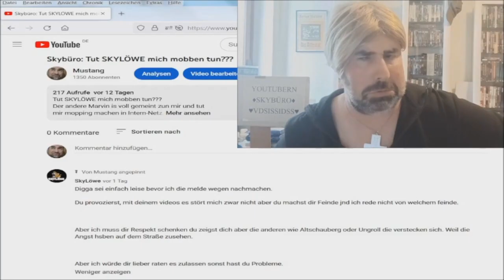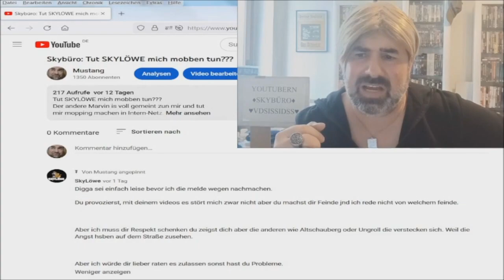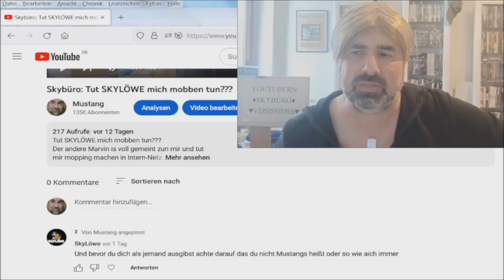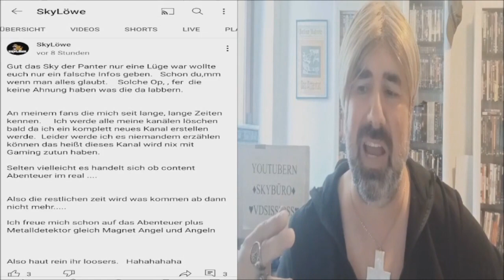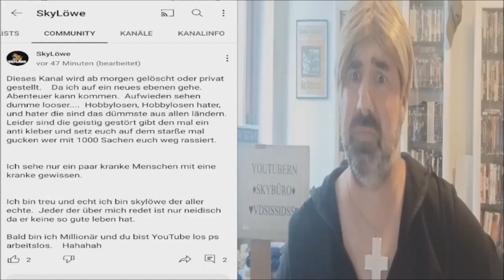SKYLÖWE bedroht mich !!!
Der unechte Marvin schreibt wieder kryptische
Kommentare und Community-Posts.
Aber seht selbst im Video.
Dasassen Nierhaus
Quelle:
Keine

WICHTIG:

Urheberrechtsgesetz
§ 51 Zitate
Grundgesetz für die Bundesrepublik Deutschland
MEINUNGSFREIHEIT
Artikel 5